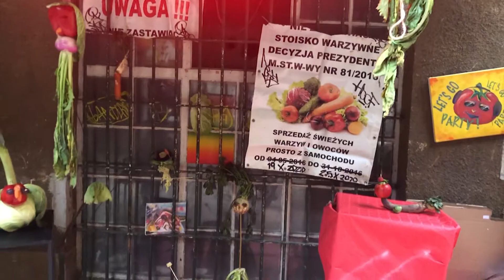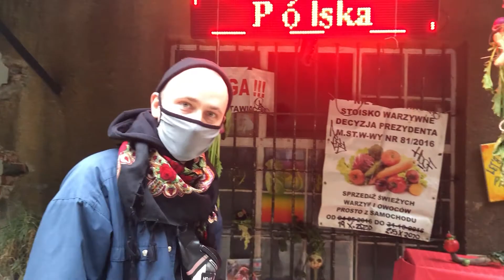PAON - Wystawa Rolna (Cracow Art Week KRAKERS 2020)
Sekcja Laboratorium to nowy dział Cracow Art Week KRAKERS, który wspiera twórców, kuratorów, kolektywy artystyczne, grupy kuratorskie czy inicjatywy czasowe a także aktywności studenckie i debiutujących artystów.
Laureatami konkursu na koncepcje wystaw, które najlepiej odzwierciedlają hasło przewodnie "Sztuka pojęcie otwarte" zostało dziesięć projektów, które włączyliśmy w program główny wydarzenia Cracow Art Week KRAKERS 2020.
PAON - Wystawa Rolna | Imperium Ducha

Artyści: Aleksandra Korzelska, Piotr Puldzian Płucienniczak, Łukasz Podgórni
Kuratorzy: Aleksandra Korzelska, Piotr Puldzian Płucienniczak, Łukasz Podgórni

Sztuka rolna i sztuka biologicznie czynna to otwarcie tematu sztuki na przestrzenie, w które artyści i artystki rzadko (choć częściej) zaglądają. Chodzi o wyjście poza paradygmat dzieła jako zamkniętego obiektu, ale też poza sztukę rozumianą jako rynkowy obrót tymi dziełami. “Wystawa rolna” proponuję sztukę site-, time- i nutrition-specific, przygodną, ale zarazem wskazującą na kluczowy charakter żywności (również dla artystów i artystek).

Cracow Art Week KRAKERS
Więcej: linkt.ree/cracowartweek